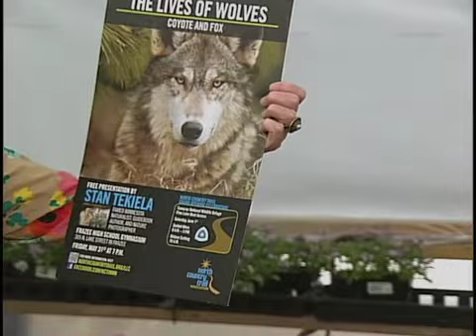Garden Center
Backyard Station 5-20-13